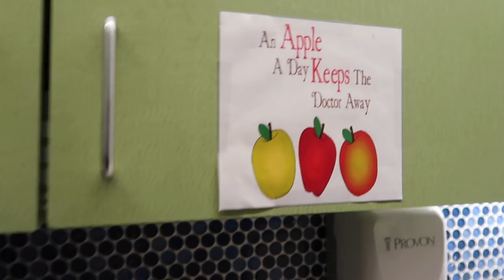🏥 THE EMOTIONS OF BEING ADMITTED TO THE HOSPITAL 🏥 (4.5.18)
It was an emotional day of getting packed & admitted to the hospital.